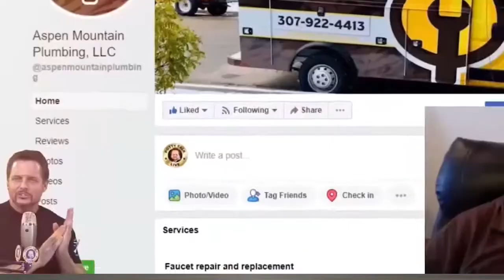Running a Plumbing Business with Your Wife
This is for the married couples running a plumbing business...